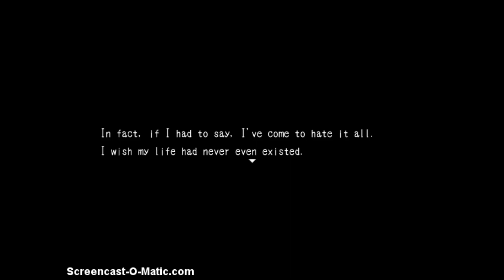Blank Dream (Gameplay ITA) #1 - Chi sono io?